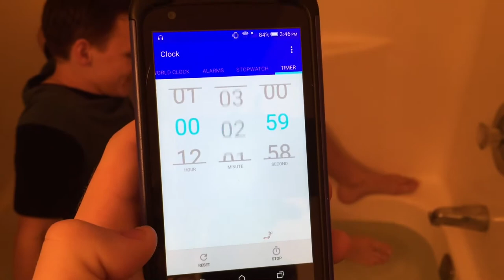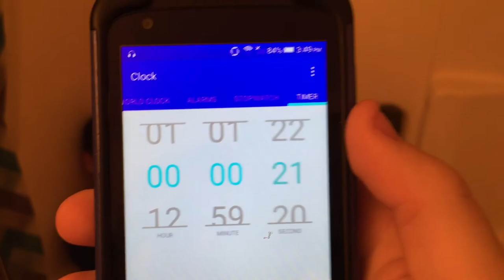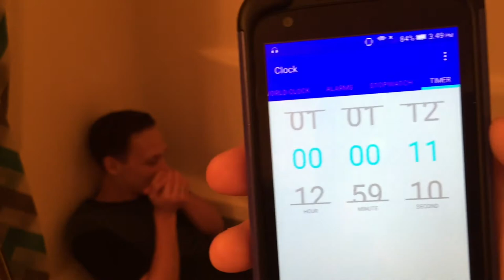Evan Attempts Challenges #2- Ice Bath